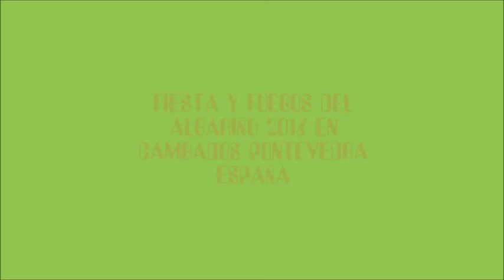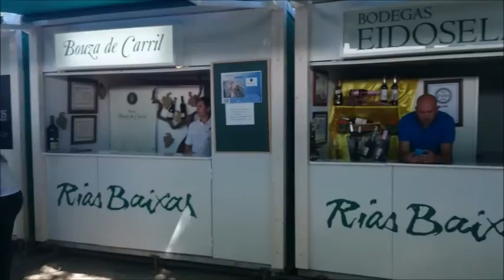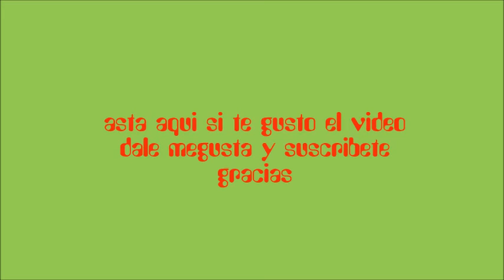FIESTA Y FUEGOS DEL ALBARIÑO EN CAMBADOS 2016...HD